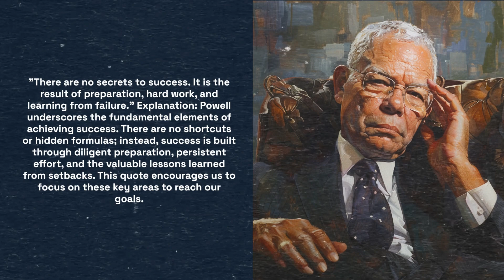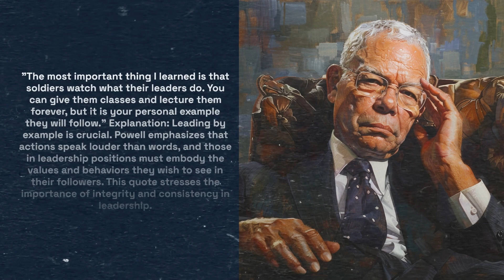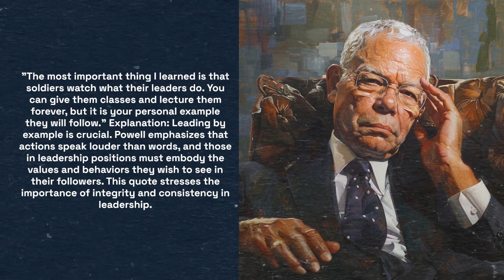5 Life Changing Quotes by Colin Powell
"There are no secrets to success. It is the result of preparation, hard work, and learning from failure."

"Leadership is solving problems. The day soldiers stop bringing you their problems is the day you have stopped leading them."

"Don't be afraid to challenge the pros, even in their own backyard."

"Perpetual optimism is a force multiplier."

"The most important thing I learned is that soldiers watch what their leaders do. You can give them classes and lecture them forever, but it is your personal example they will follow."